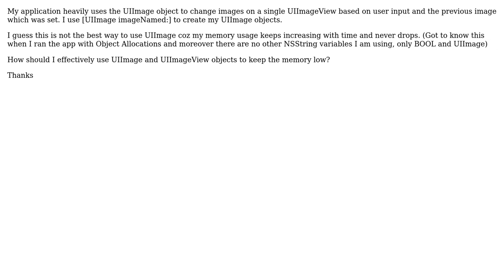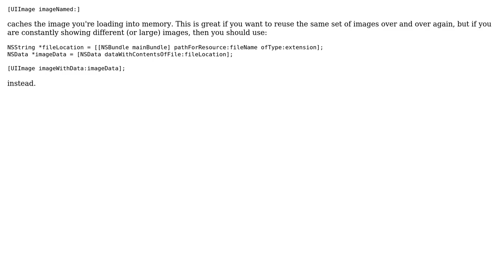Memory management when using UIImage (2 Solutions!!)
Memory management when using UIImage

With thanks & praise to God, and with thanks to the many people who have made this project possible! | Content (except music & images) licensed under CC BY-SA | Music | Images & others | With thanks to user rustyshelf user lostInTransit user Bansi Hirpara and the Stack Exchange Network Trademarks are property of their respective owners. You are responsible for your own actions.